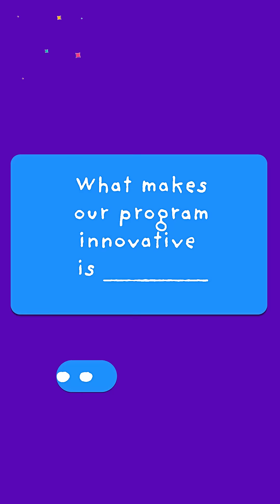VELA Selfies: GLOW Homeschoolers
GLOW Homeschoolers in South Carolina does theater, cooking, farming, choreography, and more. GLOW Homeschoolers is fun!